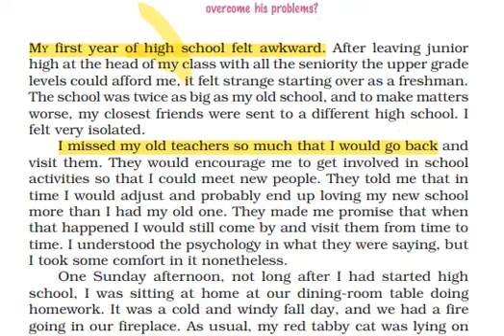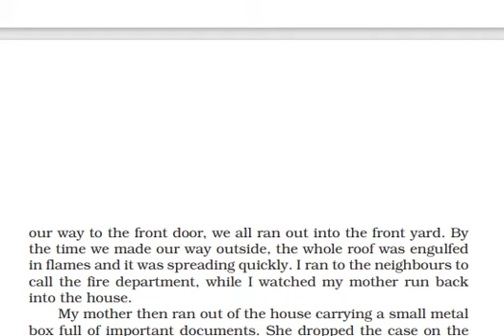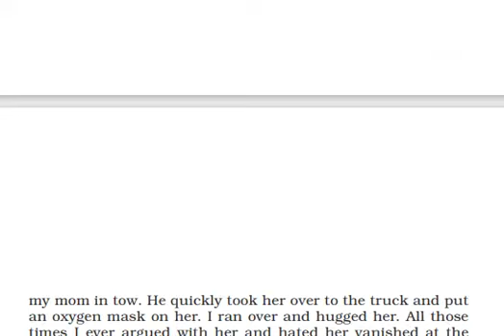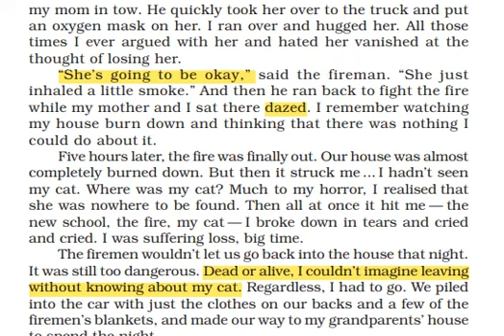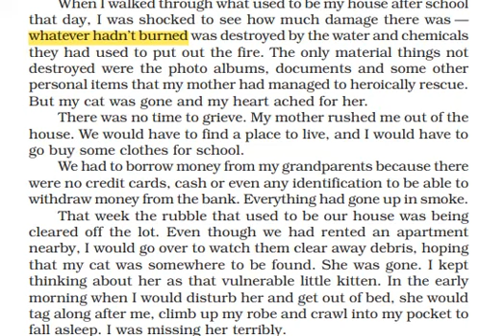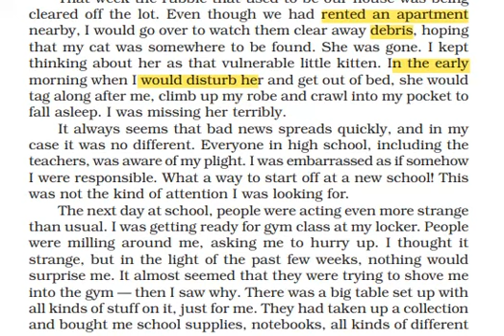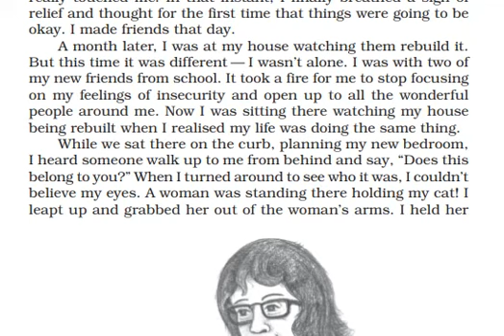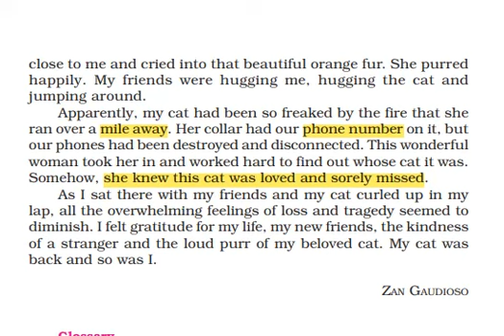A House Is Not a Home by Zan Gaudioso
ARD Classes
class-9
Supplementary Reader - Moments